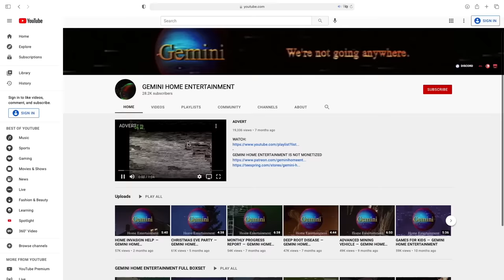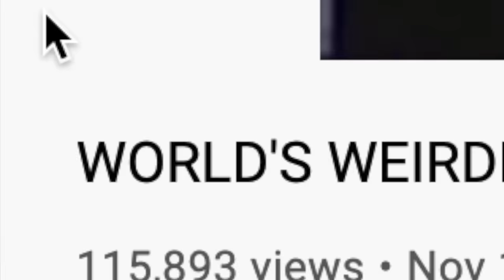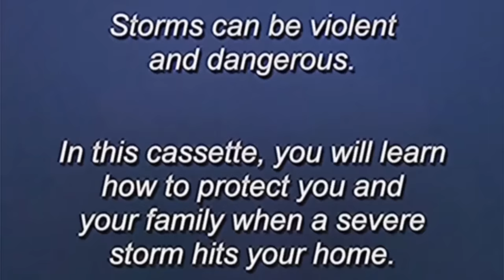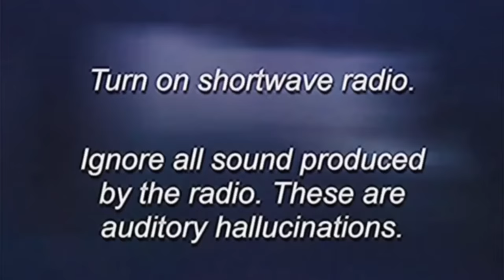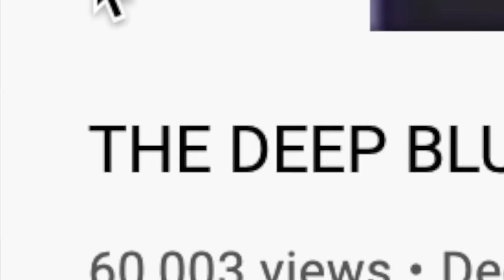The Scariest Series on YouTube: Gemini Home Entertainment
Thank you all so much for watching and please let me know what you think!

Links